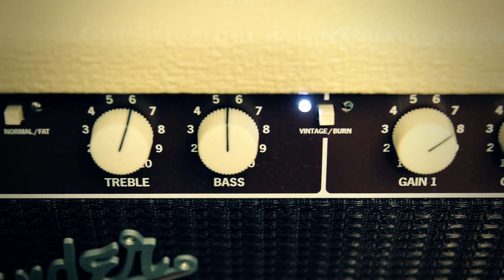Claptonian Mood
Been gathering some great new gear, so i figured a demo will be appropriate.

Gear:

Guitar: 2010 AMS Fender Stratocaster, Seymour Duncan California 50's pickups (SSL-1)
FX: TC Electronic Flashback delay, TC Electronic Ditto looper
AMP: Fender Super Sonic 22
MIC: MXL R144
Audio interface: Avid Eleven Rack
Daw: Pro Tools - No effects were added, besides a bit of stereo image